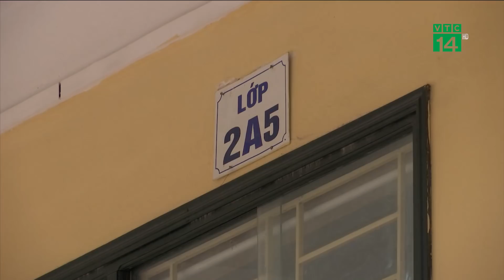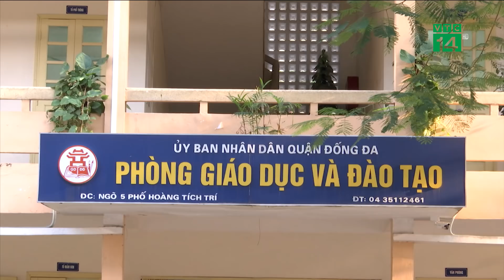Nghi vấn học sinh lớp 2 ở Hà Nội bị cô giáo cho bạn tát tới 50 cái| VTC14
VTC14 |NGHI VẤN HỌC SINH LỚP 2 Ở HÀ NỘI BỊ CÔ GIÁO CHO BẠN TÁT TỚI 50 CÁI
Ngày 3/12, ngay tại một trường Tiểu học ở trung tâm Hà Nội, lại xuất hiện nghi vấn một giáo viên chủ nhiệm đã yêu cầu một học sinh tát một học sinh khác trong lớp với lý do học sinh này nói chuyện riêng trong lúc cô giáo giảng bài.